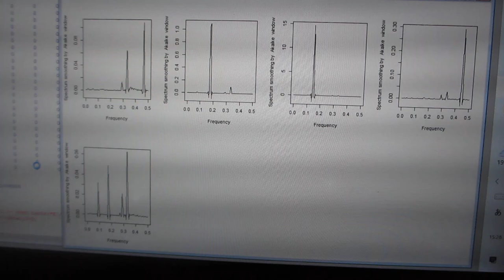超音波データの統計数理（R言語・環境による解析）